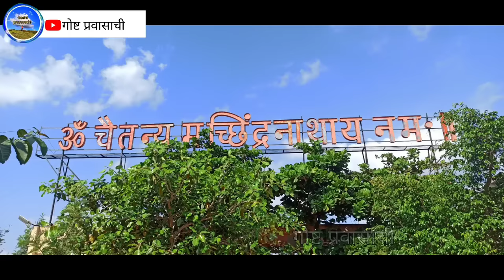श्री मच्छिंद्रनाथ संजीवन समाधी मंदिर,मायंबा | येथील दर्शन दत्तांपर्यंत पोहोचते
श्री मच्छिंद्रनाथ संजीवन समाधी मंदिर,मायंबा | येथील दर्शन  दत्तांपर्यंत पोहोचते | machindranath | mayamba

🚩या video मध्ये मच्छिंद्रनाथांची जीवन कथा सांगितली आहे.
यात जर काही चुकले असेल तर comment मध्ये नक्की सांगा🚩

📍मच्छिंद्रनाथ समाधी location : -श्री क्षेत्र मच्छिंद्रनाथ समाधी मंदिर मायंबा सावरगाव

🚩समाधी कडे जाण्याचा रस्ता 🚩:-
अहमदनगर - पाथर्डी रोडवरून निवडुंगे गावात उतरणे.तेथुन तीन कि.मी अंतरावर मढी येथे यावे.मढीवरून ५ कि.मी अंतरावर पायी जाण्यासाठी मार्ग आहे,किंवा नगर पाथर्डी रोडवर देवराई फाट्यावरून १२ कि.मी अंतरावर मच्छिंद्रनाथ गड आहे.तसेच नगर - चिचोंडी पाटील - सुलेमान देवळा - बीड या मार्गावरूनसुध्दा रस्ता आहे.

*नवनाथांचा_महिमा*

कानिफनाथ , गोरक्षनाथ , मच्छींद्रनाथ , चरपटीनाथ , भर्तरीनाथ , अडबंगनाथ , जालिंदरनाथ , गहीनीनाथ , रेवननाथ, नागनाथ. ही नावे जरी ऐकली तरी आपल्या समोर उभी राहतात ते घोर तपश्चर्या करणारे , गुरूभक्त , प्रचंड सामर्थ्यवान , शक्तीशाली , विद्वान , तेजस्वी नवनाथांची नऊ रूपे ...

नवनाथांची चरीत्रे वाचताना माणुस अक्षरशः बधीर होवुन हरवुन जातो . कारण बुद्धीला अगम्य अशी ती चरीत्रे आहेत ...

"" त्यांचे जन्म , कर्तृत्व , संजिवनी मंत्र , शाबरी विद्या , चिमटा , झोळी , भस्म ""

अतीशय गुढ व अद्भुत ...

*भुत , पिशाच्च , देव , दानव , राक्षस किन्नर , जिवात्मे , मृतात्मे , प्रेतात्मे सर्वांना पराभुत करून तिन्ही लोकांत अधीराज्य व प्रभुत्व प्रस्थापीत करणा-या नवनाथांचे वर्णन करणे अशक्य आहे ...*

जो पर्यंत नवनाथ पृथ्वीवर प्रत्यक्ष अवतारात होते . तो पर्यंत समस्त इंद्रभुवन धास्तावुन गेले होते . कारण नवनाथांचा देवांवर कोप झाला तर मग कोणाचीच धडगत नाही ...

*प्रत्यक्ष महाबली हनुमानाला सुद्धा जिवनात पहील्यांदाच नाथपंथीय योग्या समोर युद्धात पराभव पत्कारावा लागला ...*

इतके प्रचंड सामर्थ्य शाली होते ही नाथ पंथीय योगी ...

टाच मारील तेथे पाणी काढील . ह्या वाक्याचे परीपुर्ण उदाहरण म्हणजे नवनाथ ...

पण इतके असुनही नवनाथ घमेंडी , अहंकारी , गर्वीष्ट नव्हते तर ... *गुरूभक्त , सदाचारी , प्रेमळ व चारीत्र्य संपन्न* होते . म्हणुनच त्यांच्या पराक्रमाची यशोगाथा आजही भारतीय खंडात गायली जाते .

"" मन करे सो कायदा "" अशी स्थिती असुनही नाथांनी कधिच चुकुनही त्याचा गैरवापर केला नाही ...

👉 मृत्युचे भय नाही ... कारण यमात इतकी शक्ती नव्हती की नाथांचे प्राण घेवु शकेल ...

👉 पराभवाचे भय नाही . कारण ... नाथांना आव्हान देण्याची हिम्मत करणार कोण ... ???

देवांना सिंहासनाची भिती , भुत - प्रेतांना भस्म व मंत्रांची भिती , राक्षसांना भयंकर संहाराची भिती व सामान्य मणुष्यांचा प्रश्नच नाही . एका मंतरलेल्या भस्माच्या चिमीटीने सकळ राज्य पालथे घालण्याची ताकद ...

*तरीही नाथांनी असे केले नाही . ते आयुष्यभर नितीने व धर्माने वागले . व त्यांनी जिवनभर तळागाळातील सर्वसामान्य लोकांचा विचार करून त्यांच्या अडीअडचणी सोडवण्यात व त्यांना स्वयंपुर्ण बनवण्यात आयुष्य वेचले ...*

गोरखपुर येथे गोरक्षनाथांचा भव्य नाथपंथीय दिक्षा आश्रम आहे .

महाराष्ट्रातील *अहमदनगर* जिल्ह्यातील *पाथर्डी* तालुक्यातील *गर्भगीरी* पर्वत रांगेत मढी येथे कानिफनाथ व सावरगाव येथे मच्छींद्रनाथांची समाधी आहे . जवळच गहीनीनाथांची समाधी आहे . विटे गावात रेवननाथ , वडवाल गावी नागनाथ यांची समाधी आहे ...

आपल्या भाग्याने ...

*अडबंगनाथ , चर्पटीनाथ , भर्तरीनाथ* अजुनही वायुतत्वात अदृष्य पणे भ्रमण करत आहेत . म्हणजे ते अजुनही पृथ्वीवर त्याच रूपात व अवतारात आहेत . पण अदृष्य रूपात आहेत .

नाथांची कठोर साधना व उपासना करणा-यांना नाथांचे प्रत्यक्ष रूप बघण्याचे भाग्य मिळते ...

असे हे नवनाथ व त्यांचे नाथपंथीय शिष्य म्हणजे जणु एक अद्भुत गुढ रहस्यच